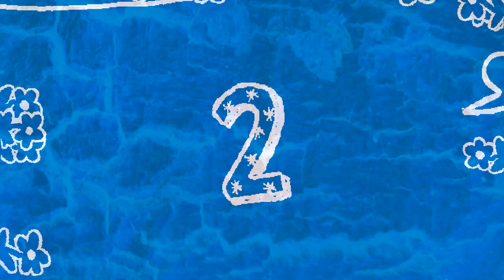chest (Beta Mix) - 2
Composer: hubol
Platform: PC